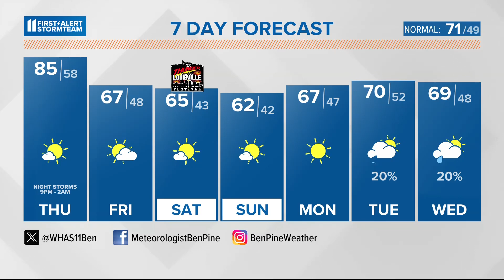Very warm again Thursday, late night storms possible | April 18, 2024 WHAS11 6 a.m. weather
Temperatures will top out in the mid-80s again this afternoon with plenty of sunshine. A round of strong storms will be possible from 9 p.m. until 2 a.m. tonight.